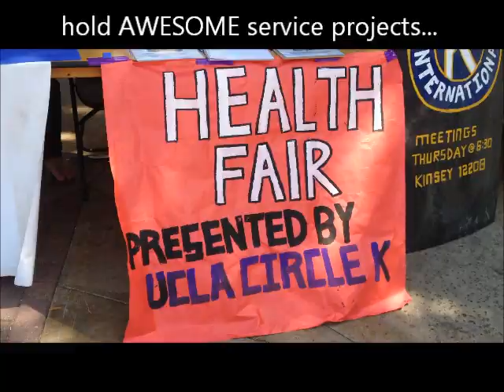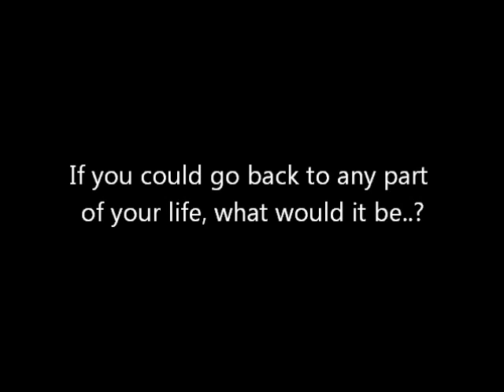UCLA Circle K International (Shout-out Video to KIWINS/KEY CLUB!)